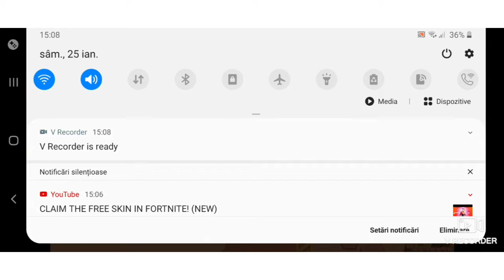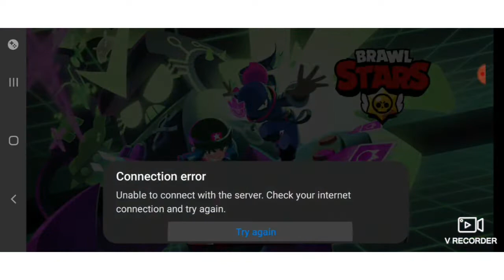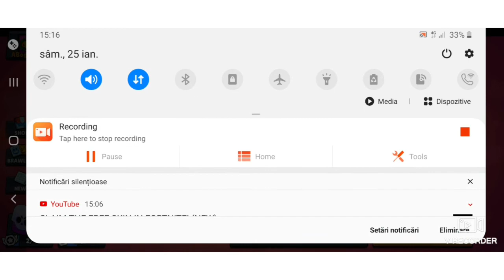21 de brawl box-uri mi-a picat..